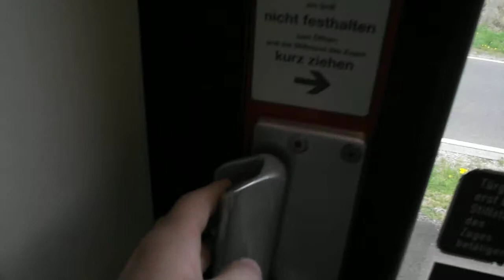Anknuft mit DB BR 628 238 als RB 11423 am Usch-Zendscheid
NL: Aankomst met DB BR 628 238 als RB 11423 op Usch-Zendscheid